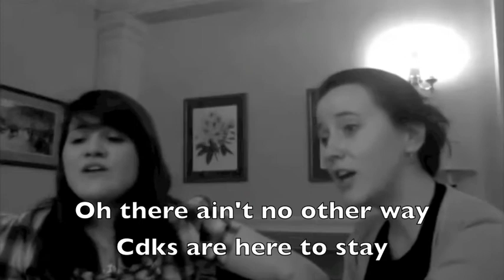"Phosphorylated This Way" - creative teaching tool project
Our biology-inspired parody of Lady Gaga's "Born This Way" for Biol225 at the College of William & Mary. It is based on an article about cyclin dependent kinases.